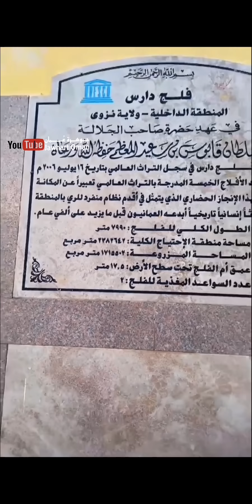هادي بن شملان ' زيارة ولاية نزوى' سوق نزوى ،فلج دارس'🇦🇪🇴🇲